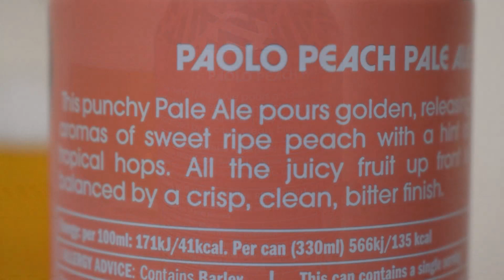Williams Brothers Paolo Peach Pale Ale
Ale Degustation presents Scottish APA: Williams Brothers Paolo Peach Pale Ale

Brewed by Williams Brothers (Heather Ales)

This punchy Pale Ale pours golden, releasing aromas of sweet ripe peach with a hint of tropical hops. All the juicy fruit up front is balanced by a crisp, clean, bitter finish.
ABV: 5.1%
IBUs: 35
Malts: Pale Malt
Hops: Cascade, Mosaic, Southern Cross
Full ingredients: Water, Malted Barley, Hops, Peach Puree, Peach Flavour, yeast.
Exclusive to Aldi stores.